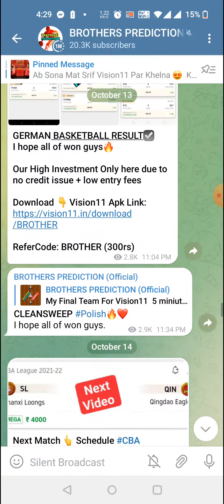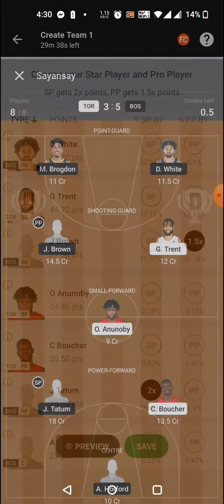TOR vs BOS BASKETBALL DREAM11 TEAM PREDICTION TODAY MATCH | AMERICAN BASKETBALL LEAGUE PRE-SEASON